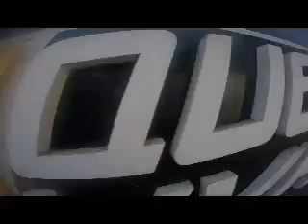Salto de Paraquedas do Gulherme G na Queda Livre Paraquedismo 18 06 2015